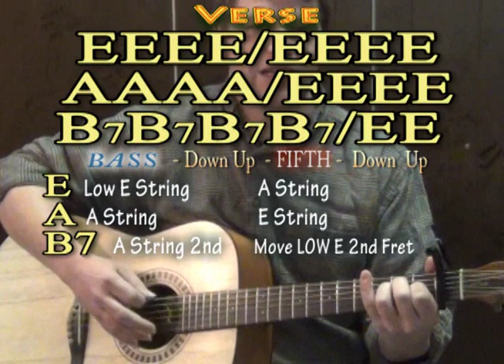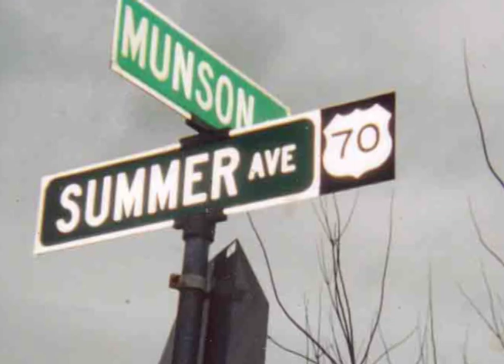Folsom Prison Blues (Johnny Cash) Easy Strum Guitar Lesson - How to Play Country Feel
Capo 2nd ...LEARN 98 Songs in 15 Minutes WALK THE LINE RING OF FIRE DONT CRY JONI HE'LL HAVE TO GO Easy guitar lesson on Folsom Prison Blues (Johnny Cash) How to Play Strum Chords Guitar Lesson Country Feel LEARN 98 Songs with 4 Chords in 15 Minutes SONGWRITING BASICS STRUM PATTERN LESSON GUITAR LESSON PLAYLISTS

... FOLSOM PRISON - CHART IN E SUNDAY MORNING COMING DOWN ... COCAINE BLUES CHART BIG YELLOW TAXI CHART ... munsonmusiclive music lesson cover SONGBOOKS